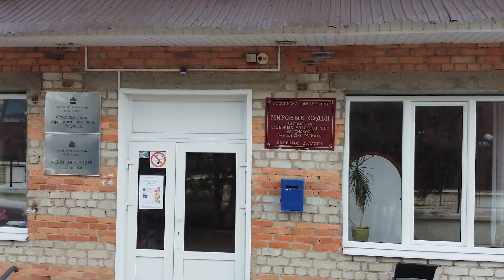ДПС против «Задонской правды». Первый суд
ДПС против «Задонской правды». Суд признал, что объяснения инспекторов содержат разногласия. А журналистам всё равно не поверил. Потому, что наши показания, пусть чёткие и логичные, но противоречат словам сотрудников ГИБДД. В судебном постановлении это так официально и мотивируется. Такое правосудие.